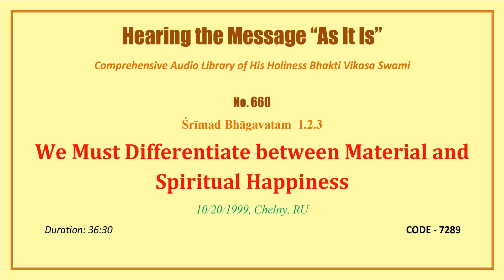0660 SB 1 2 3, We Must Differentiate between Material and Spiritual Happiness, 1999 10 20, Naberezhn